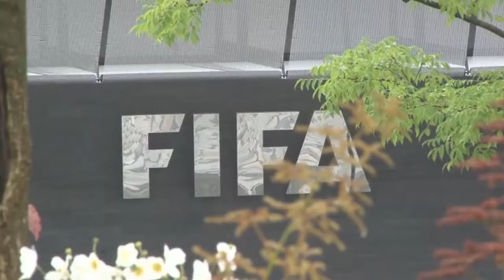Gary Medel debutó en la Champions League | -2 Deportivo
En este nuevo capítulo de “-2 Deportivo”, su conductor, José Tomás Alvarado, te cuenta cómo fue el debut de Gary Medel en la Champions League, quien  vistió la camiseta del club de fútbol turco Besiktas. Además, analiza el descenso del la selección nacional en el ranking FIFA y el primer mundial de fútbol-tenis que se llevará a cabo en la comuna de Estación Central.